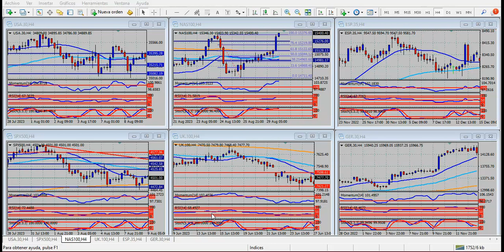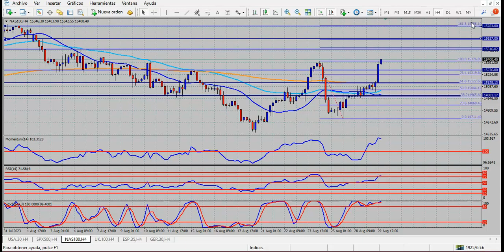Análisis índices bursátiles Miércoles 30 de agosto de 2023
Datos negativos frenan al dólar e impulsan a Wall Street
Hola Amigos, buen día. El índice de confianza del consumidor del Conference Board cayó fuerte este mes, en una medición publicada el martes, en simultáneo con las vacantes de empleo. Estas también quedaron muy por debajo de lo esperado, lo cual, pese a que el mercado laboral se encuentra en una sólida situación, sirvió para dejar algunas dudas de cara a los datos de empleo que se conocerán el viernes, inaugurando el próximo mes.
El dólar encontró en dichos datos un límite a su rally actual, que se extiende desde hace varias semanas. El euro regresó desde sus mínimos de dos meses y medio, y la libra esterlina logró recuperarse a medias, sin acercarse siquiera a 1.2700. En tanto, el yen alcanzó un nuevo mínimo desde noviembre de 2022 al tocar 147.36, para recuperar desde allí casi 200 puntos, aunque sin abandonar su tendencia bajista de mediano plazo. La bolsa de Nueva York tuvo uno de sus mejores días del mes ante estos datos, con las acciones principales observando ganancias más que relevantes.
Estos informes pueden ser un factor de presión para la Fed, cuyos funcionarios más importantes, comenzando por el presidente Powell, insisten en la necesidad de seguir aumentando la tasa de interés, pese a que la inflación ha cedido en buena medida, y los datos de empleo, si bien son positivos como quedó antes mencionado, vienen mostrando lo que técnicamente son máximos descendentes. Esto significa que se genera mucho empleo, pero cada mes un poco menos.
El euro sigue en una frágil postura, debajo de 1.0915, que representa el 50% de su última baja medida en gráficos de corto plazo. Sobre dicho nivel, la zona de 1.0960 será el próximo objetivo, y ya sobre el mismo sí podría retomar una tendencia alcista más sustentable. Esto sucede mientras el Banco Central Europeo debate que hacer con su tasa de interés, ante los datos decepcionantes de la Eurozona, pero con una inflación persistentemente alta en el bloque.
Algo similar sucede con la libra esterlina. La moneda británica llegó a mínimos de mediados de junio la semana pasada, y su recuperación apenas ocupa poco más de 100 puntos. Para escalar con mayor fuerza, la libra deberá superar 1.2800, tarea ciclópea si el dólar no cede en todos los frentes, y ante un contexto macro que no la favorece. De hecho, está en duda que el Banco de Inglaterra pueda aumentar la tasa en septiembre, pese a que la inflación apenas se aleja del 8% anual.
En cuanto al yen, su recuperación de la víspera luce momentánea aún. La moneda nipona se vio favorecida por una baja importante de los rendimientos de los bonos del Tesoro en Estados Unidos, pero su caída de inicio de sesión a 147.36 sugiere que aún tiene más lugar para ceder. Claro está, el yen parece listo para recuperar posiciones en forma acelerada si la Fed brinda señales de una pausa en su política monetaria actual.
Este miércoles, la encuesta de empleos privados de la firma ADP a las 8:15 del este servirá como un anticipo de los datos del Departamento de Trabajo, que se conocerán el viernes. La encuesta refleja con precisión la creación de empleos del sector, y suele tener un alto impacto en el dólar. Sin embargo, puede no reflejar los datos oficiales, como sucedió a inicio de este mes.
También se conocerá el PBI preliminar (segunda medición de tres) del segundo trimestre. Salvo alguna sorpresa, no debería tener un efecto importante en los precios.
La apertura de la bolsa de Nueva York, que el martes festejó los malos datos como si fueran buenos (otro sin sentido de estos tiempos en los mercados, pero que muestran lo poco que sirven las acciones para evaluar el estado de las empresas cotizantes) será importante para evaluar el alcance del actual rally.